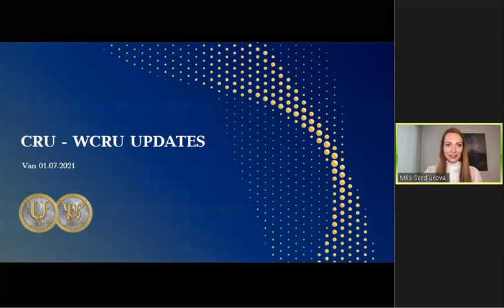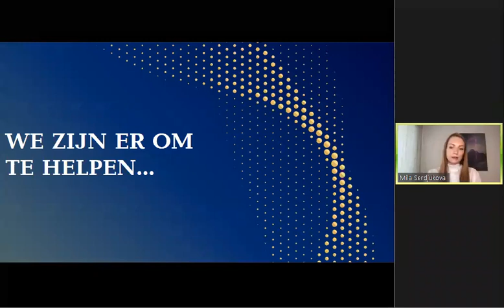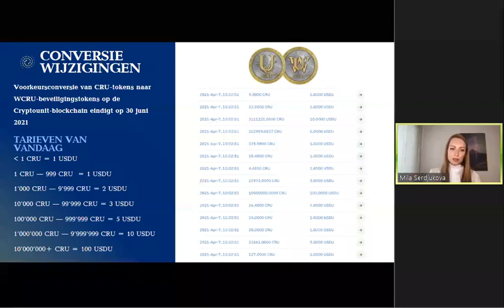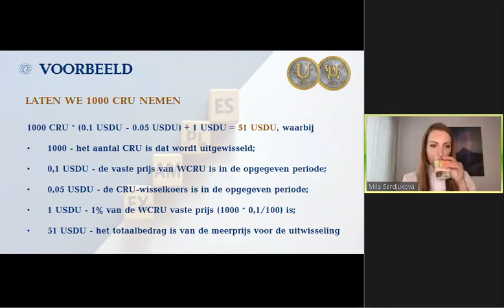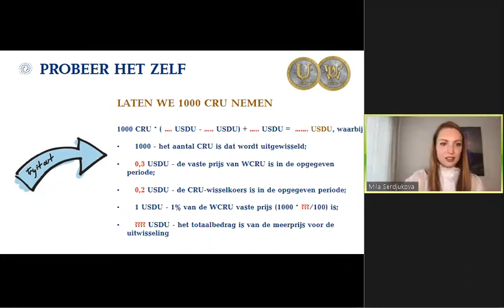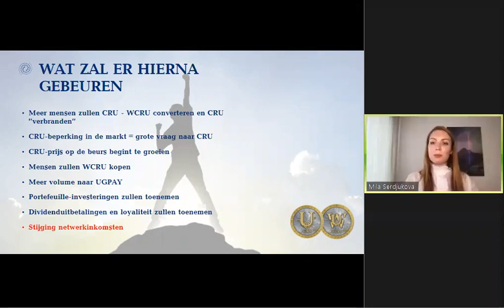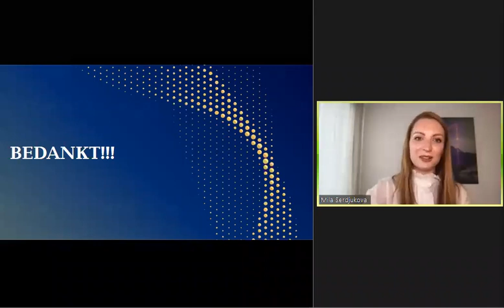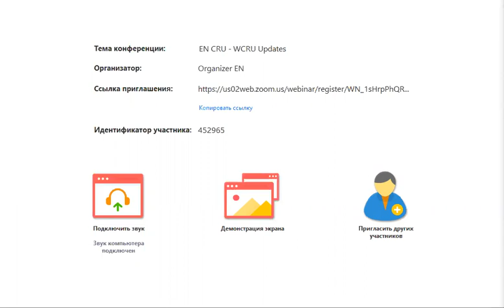NL CRU - WCRU Updates (22.06.2021)